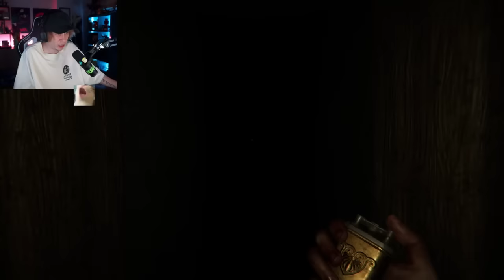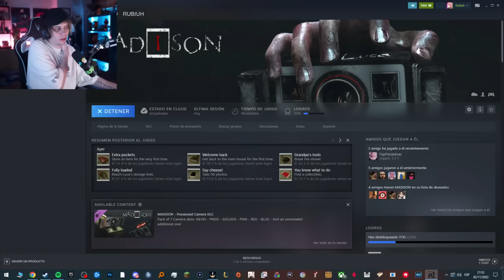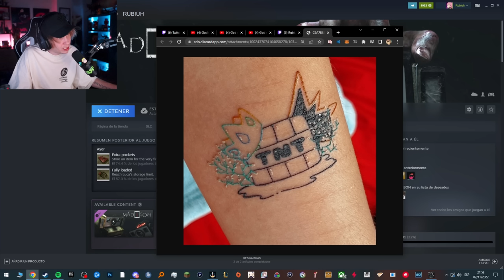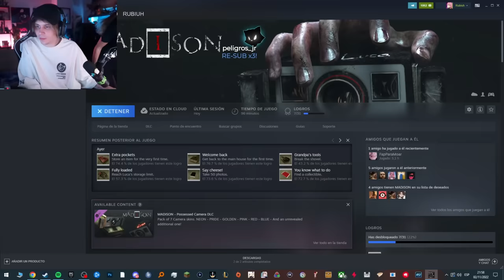Rubius juega a Madison (Parte 2) by Irina